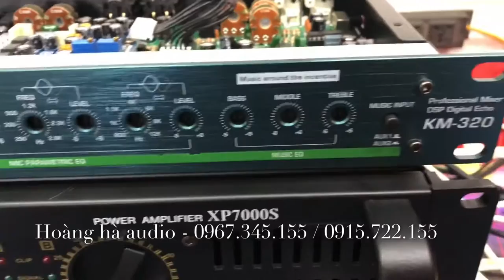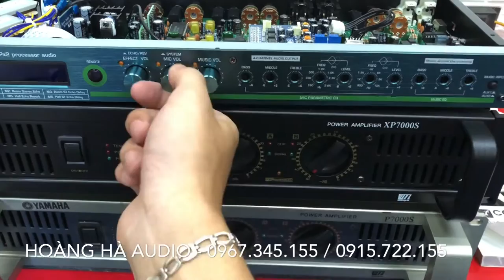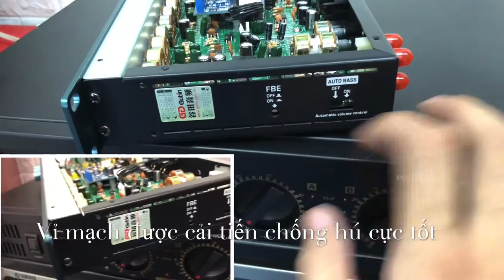Giảm sâu Vang chính hãng GD gutin KM320 (ECHO/ReV) chỉ 2Tr800 / 0915.722.155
Là dòng vang Số lai cơ chính hãng mang thương hiệu uy tín GD gutin Km320 chất lượng cao
Nhiều tuỳ chỉnh đã được tích hợp chỉnh cơ tiện lợi dễ dùng👍
Sử dụng dễ dàng - âm thanh sành điệu - dòng đời mới hiện đại 🤝👏
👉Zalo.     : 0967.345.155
Siêu phẩm là sản phẩm được nhiều người công nhận chất âm hoàn hảo  nên các bác chung tay giới thiệu em nó giúp em nhé^.^